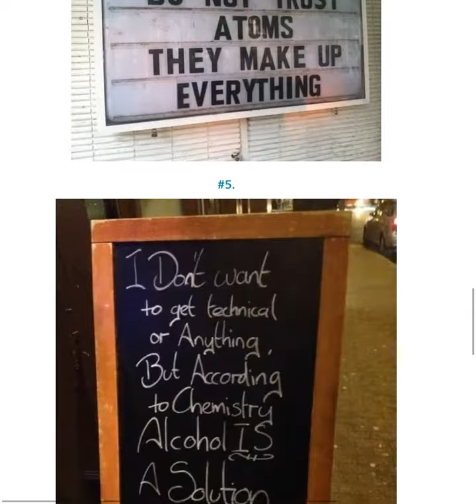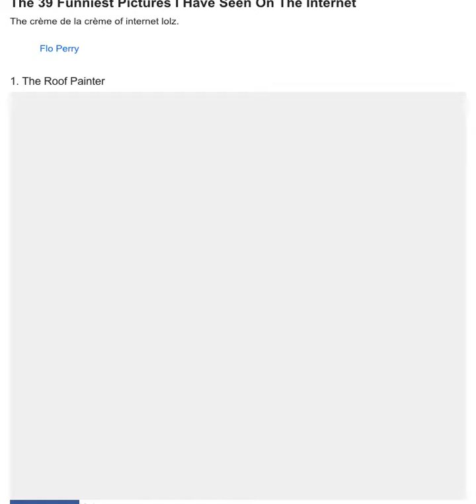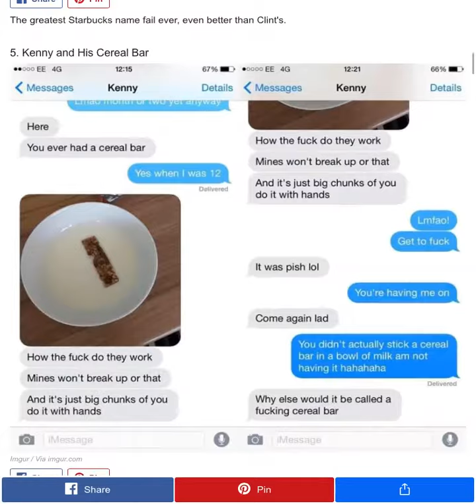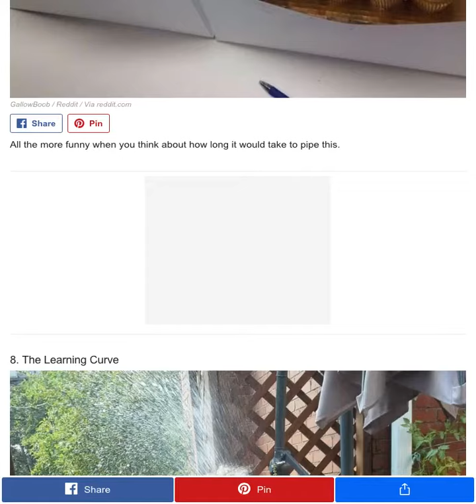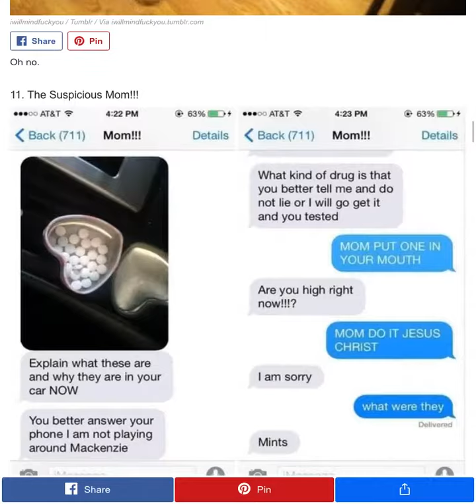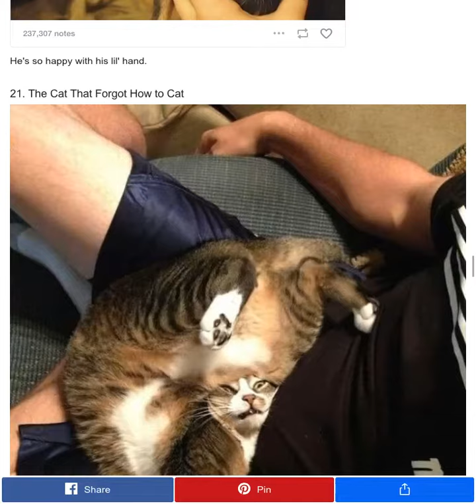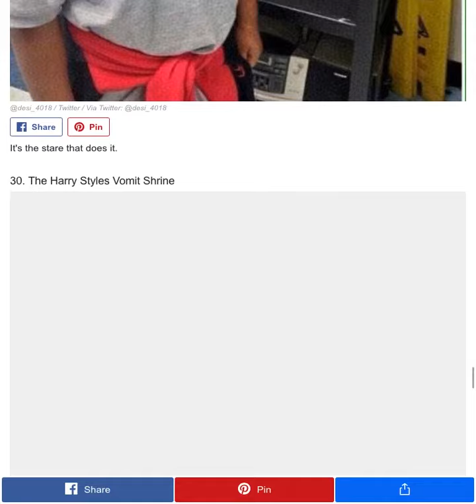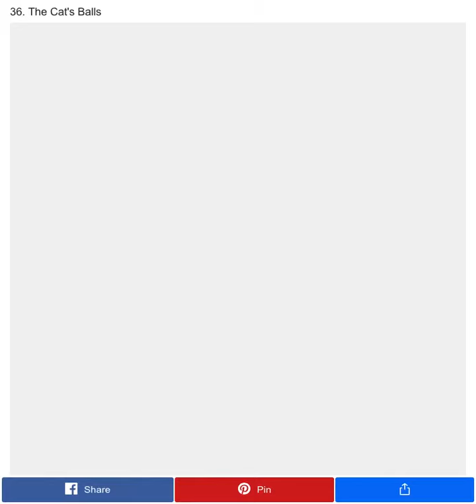funniest signs and pics ever known to man!!!!!!!!!!!!!!!!!!!!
please react